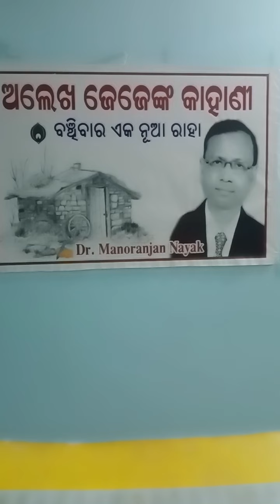ଅଲେଖ ଜେଜେଙ୍କ କାହାଣୀ: ଚାରି ବନ୍ଧୁ :Dr Manoranjan Nayak, Best'Motivational Speaker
# ଚାରି ବନ୍ଧୁ
ଅଲେଖ ଜେଜେ ଙ୍କ କାହାଣୀ
# motivational video